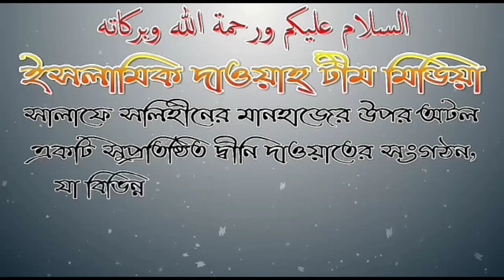আত্মহত্যা নিয়ে এ কি শুনালেন শায়েখ জাহিদ আল মাদানী হাফেজাহুল্লাহ